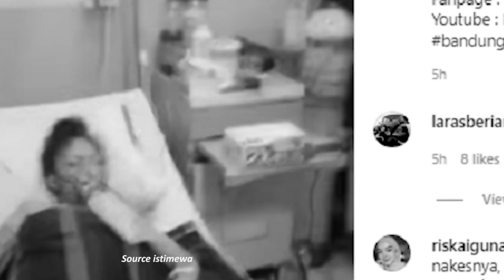Klarifikasi RSHS Bandung Terkait Pasien Kehabisan Oksigen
RSHS Bandung Viral diketahui bahwa pasien tersebut bernama Asih Sekarningsih (34), warga Batununggal, Kota Bandung, ia meninggal dunia akibat kelalaian rumah sakit Hasan Sadikin bandung pada Senin (16/5/2022) lalu.

Dalam video disebutkan ada kelalaian pelayanan rumah sakit Hasan Sadikin, meski pihak RSHS Bandung telah membantah dalam klarifikasinya.

Video ini, antara lain, diunggah akun Instagram @infobandungbarat, hasil repost dari @banjarnahor, Jumat (20/5/2022), dengan judul dari huruf kaiptal "KENAPA RAKYAT KECIL SELALU DILAYANI KURANG BAIK?".

RSHS Bandung klarifikasi terkait video tentang kelalaian pelayanan rumah sakit dalam mengganti oksigen